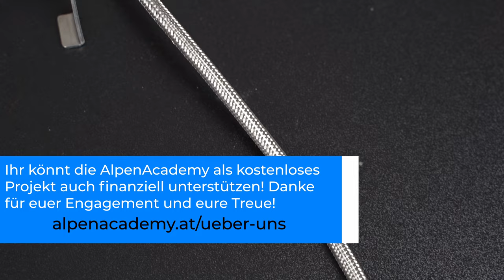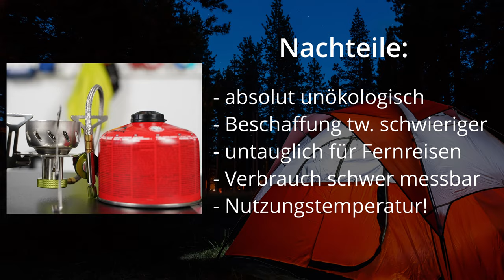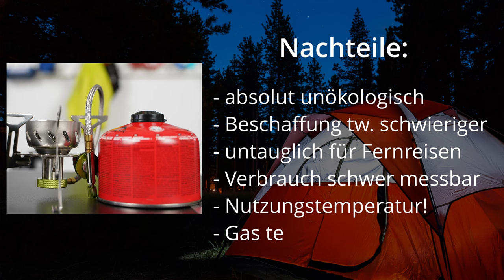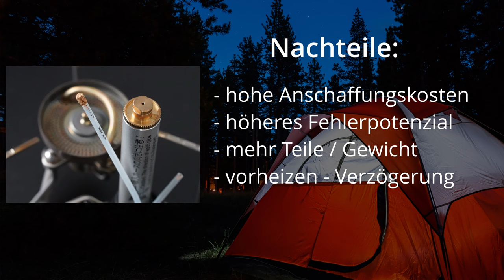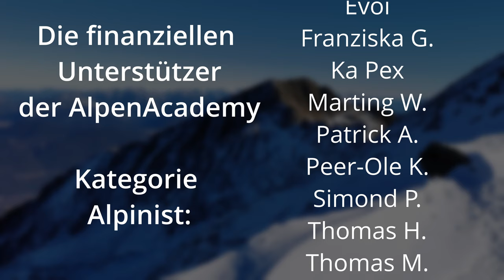KOCHER für die BERGE - Das wichtigste Wissen zum Thema Gas- und Benzinkocher!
Gaskocher und Benzinkocher sind die üblichsten Möglichkeiten, um am Berg Wasser oder die nächste Mahlzeit zu erwärmen. Aber was lohnt sich?